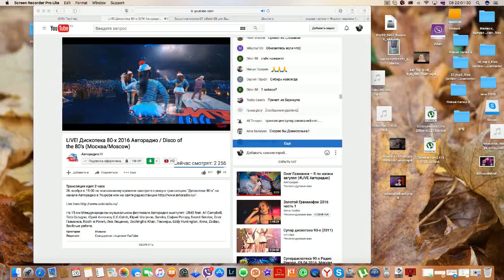Олег Газманов Морячка дискотека 80 х авторадио 15 лет 26 11 2016